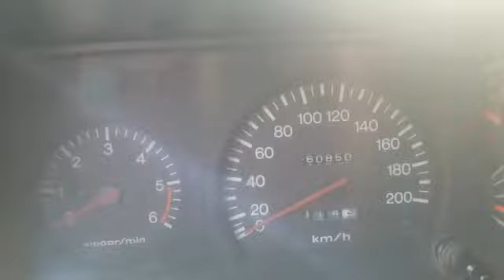TOYOTA LAND CRUISER MACHO 4x4 4.5CC MOD 1995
MARCA: TOYOTA
VERSION: LAND CRUSER
MODELO: 1995
MOTOR: 4.500 CC TRACCIÓN: 4x4 KILOMETRAJE: 260.850 Kms
TRANSMISION: Mecánica  COLOR: Rojo COMBUSTIBLE: Gasolina
VALVULAS: 24

INTERIOR:
• Vidrios delanteros eléctricos
• Audio Pioneer
• Aire acondicionado
• Cojinería en cuero negro con rojo

EXTERIOR:
• Luces de neblina
• Defensa de hierro negro mate
• Exploradoras
• Repuesto original

INFORMACIÓN ADICIONAL:
• Único dueño
• No presenta reclamación de aseguradora
• Placa termina en 1 de medellín
• Soat nuevos

FINANCIACION: Financiable el 80% del valor comercial (aplican términos y condiciones).